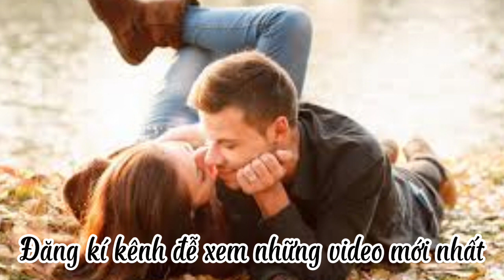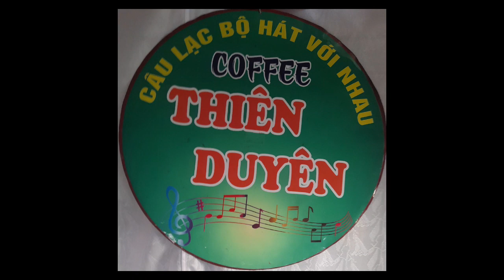Tạ Từ Trong Đêm - tr bày: Quốc Hùng- Phương Dung- t giả: Trần Thiện Thanh